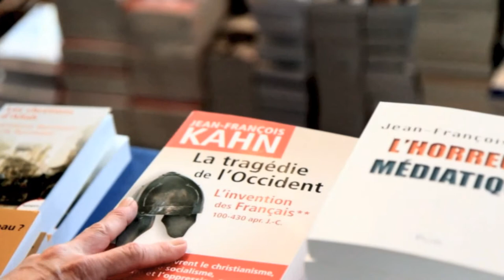FESTIVAL DE LA BIOGRAPHIE 2015 : Jean François KAHN (ITW Nîmes)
L'historien journaliste s'est prêté aux jeux de nos questions...Son livre "La tragédie de l'Occident" est un succès !